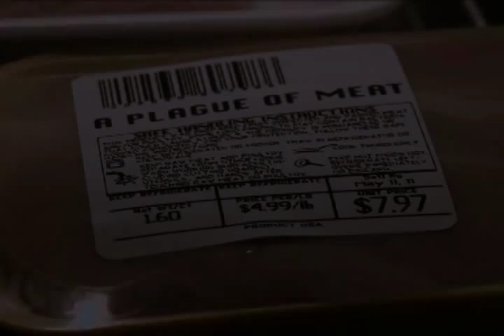A Plague of Meat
A woman comes home to find her apartment infested with meat.